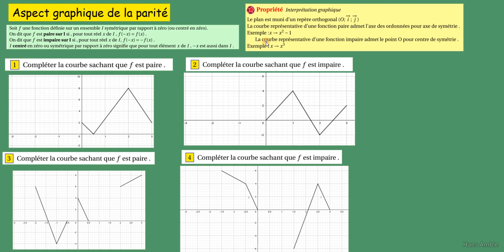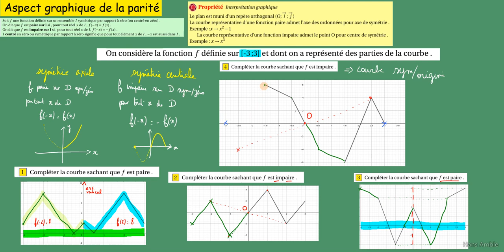Seconde parité Symétrie axiale ou centrale compléter des courbes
fonction paire impaire